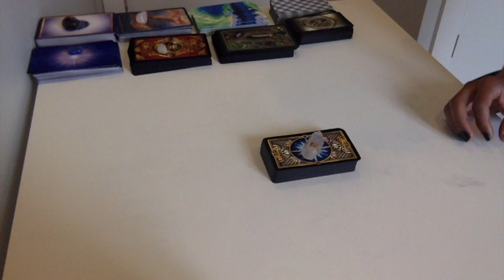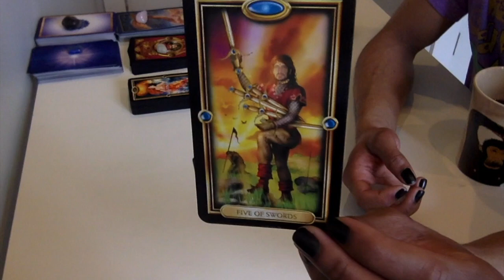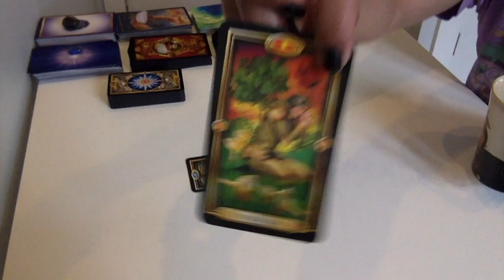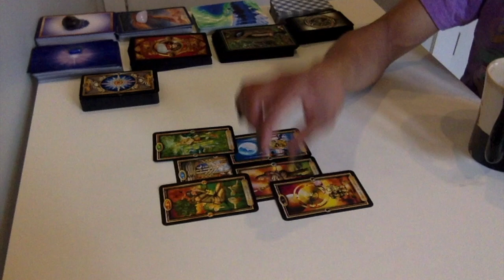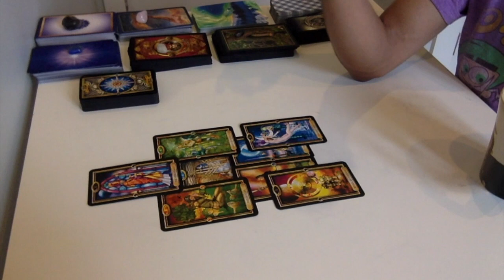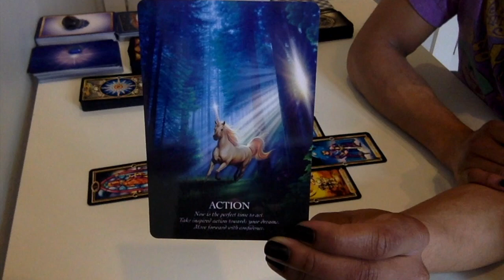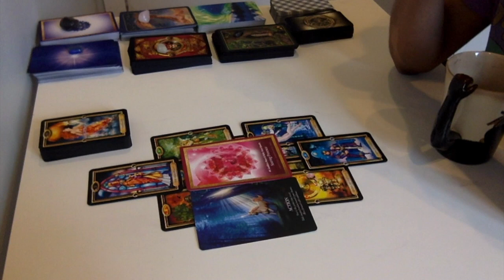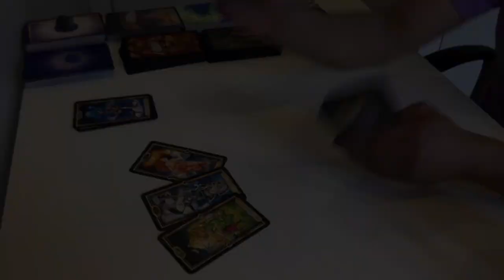DM - Facing The Truth To Plan Ahead - Weekly Feb 26 - Mar 4